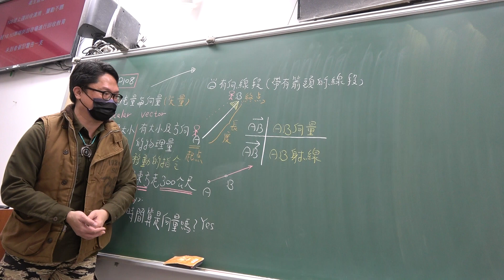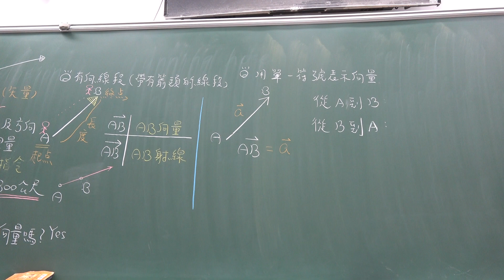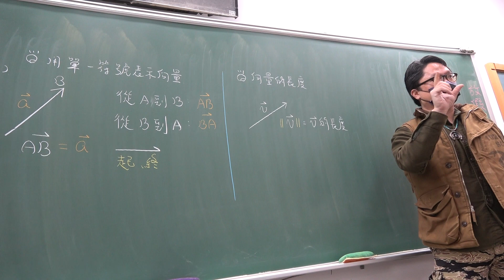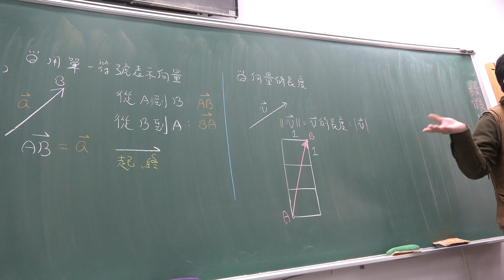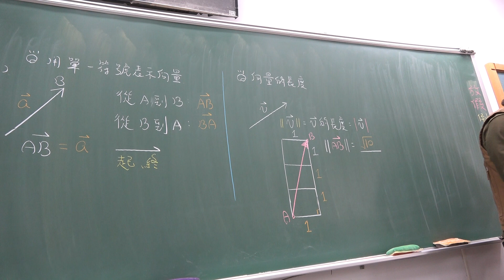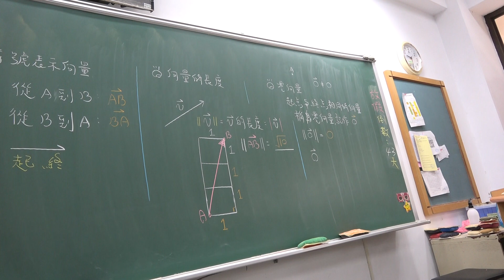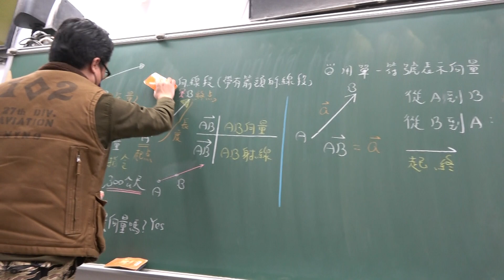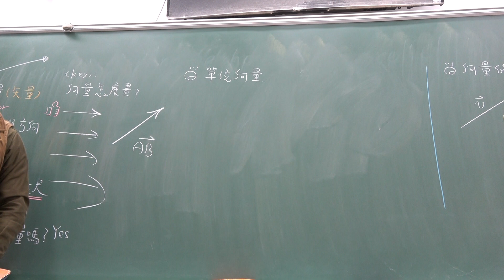205數B第46堂｜平面向量｜移動指令｜(2)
更新資訊請上FB粉絲團